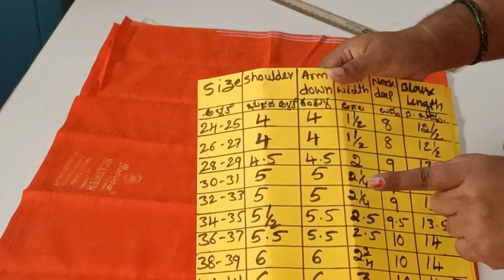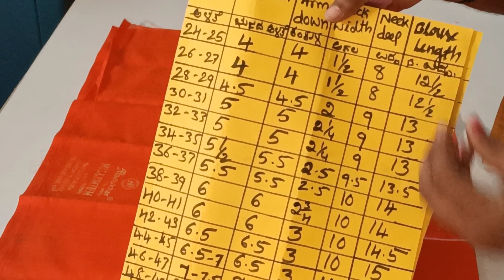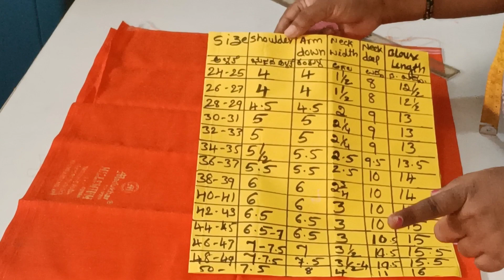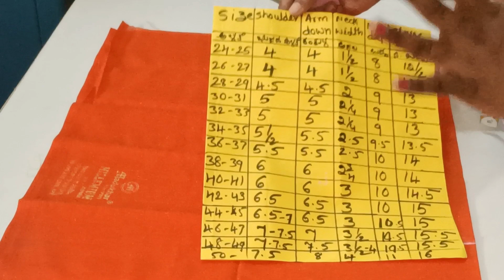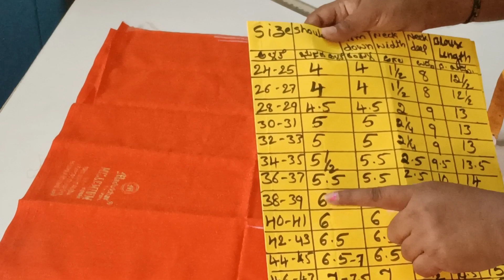Day-3,Blouse back part cutting for beginners with chart in Kannada/Blouse Basic Class-3/blouse tips